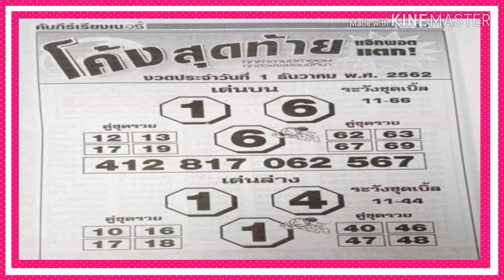"เลขเด็ด"หวยโค้งสุดท้าย 1/12/62 หวยแม่น หวยดังที่สุดในโลก